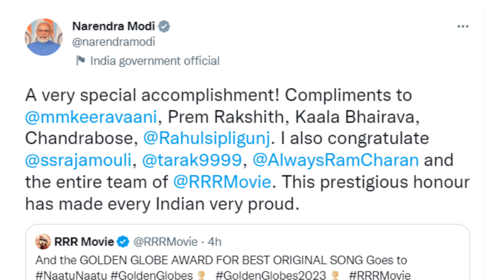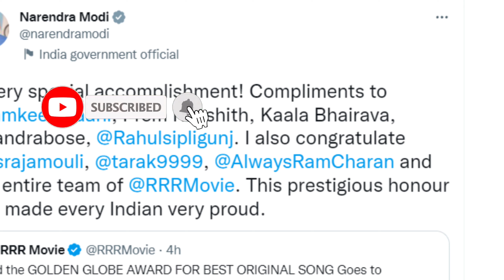PM Modi congratulates RRR movie team for Golden Globes 2023